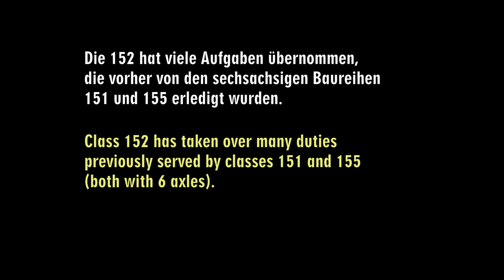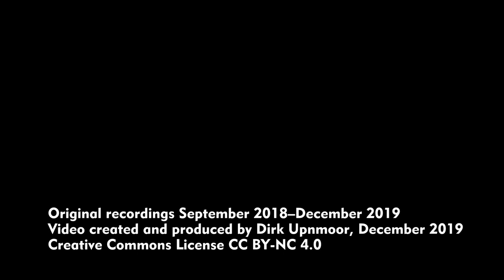Baureihe 152 im Güterverkehr in und um Hamburg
Die Baureihe 152 ist eine vierachsige elektrische Güterzuglokomotive. Sie wurde von Siemens entwickelt. Der Fahrzeugteil stammt von Krauss-Maffei. Die DB besitzt 170 Stück. Die Loks wurden nach Erprobung von Prototypen ab 1998 in Dienst gestellt. Sie sind bis zu 140 km/h schnell und leisten 6400 kW. In diesem Video seht ihr die Loks an verschiedenen Orten in und um Hamburg.

Standorte:
00:07 Hamburg-Veddel (Wilhelmsburger Reichsstraße)
00:16 Norderelbbrücken
00:44 Hamburg-Veddel
01:52 Hamburg-Horn (Sievekingsallee)
02:17 Hamburg-Rothenburgsort
03:01 Hamburger Hafen – Kattwykbrücke
04:57 Ludwigslust, Bahnhof
06:33 Ludwigslust, Fußgängerbrücke
07:52 Hamburg-Hammerbrook, Billhorner Brückenstraße
08:58 Lüneburg, Bahnhof
10:55 Buxtehude, Bahnhof